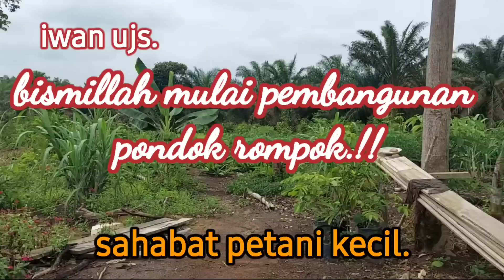bismillah mulai pembangunan pondok rompok.!